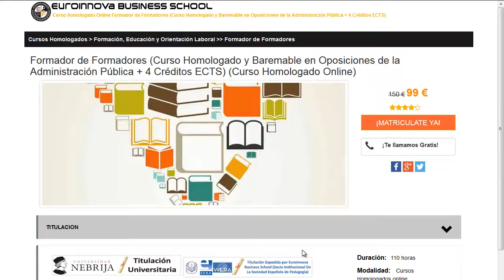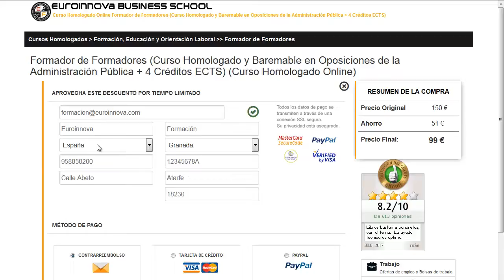cursos finanzas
cursos finanzas. Si quieres cursar los más interesantes master para cursos finanzas tan solo tienes que ingresar en la página oficial de euroinnova y tendrás acceso de todos los master para oposiciones.

Euroinnova Formación te brinda la más actual formación en cursos finanzas. No lo dejes más y haznos una visita, con la ayuda de nuestro buscador descubrirás a todos los posgrados de cursos finanzas.

Ofertamos más de 10000 posgrados además de cursos gratis que te permiten impulsar tu CV. Te ayudamos en todo lo que desees conocer sobre cursos finanzas así como de precios, descuentos, dónde se estudia, estudio online, estudio a distancia.